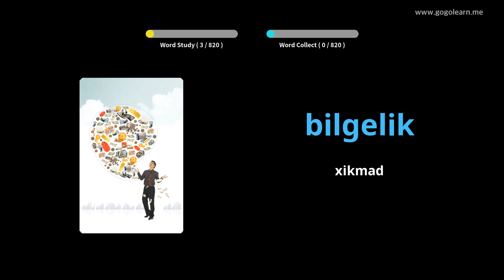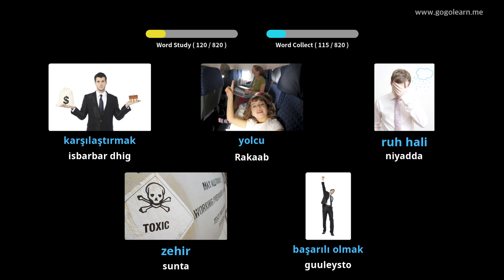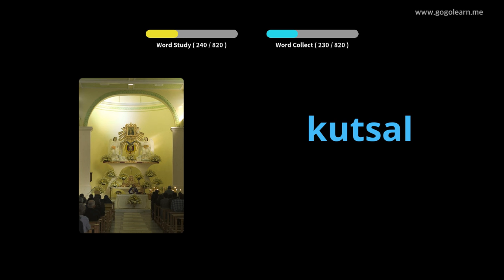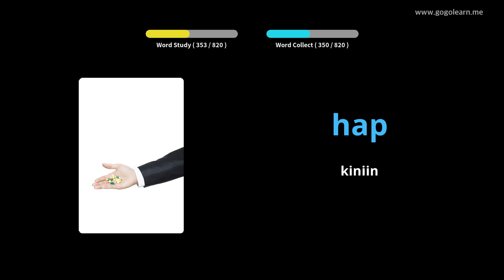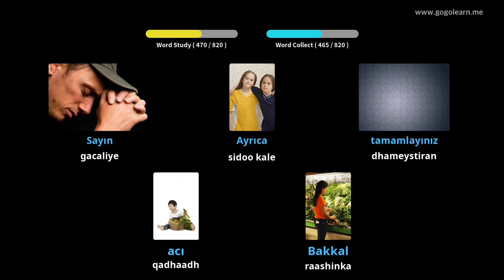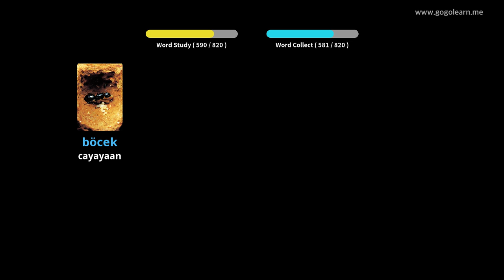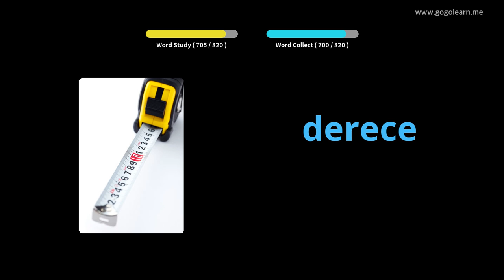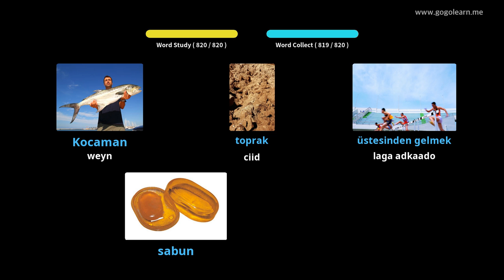Dugsiga Dhexe ee Farshaxanka Turkiga | Golearn